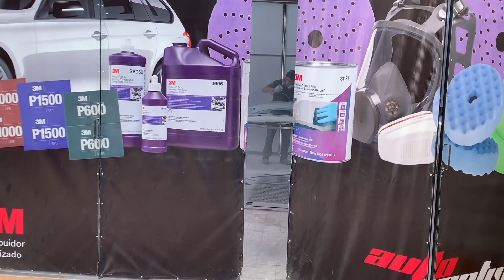PINTANDO MI COCHE!! Ya casi queda mi BMW 320 F1!!! | Velocidad Total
Ya casi esta al 100% mi coche! Después de haberle sacado todas las abolladuras y golpes a la carrocería, fue pintado y en este video veremos las fascias traseras y delanteras el proceso de hojalatería y pintura.